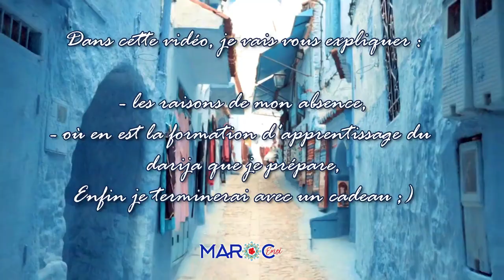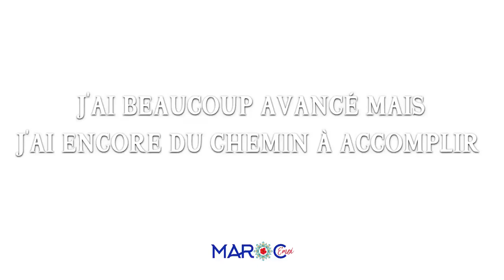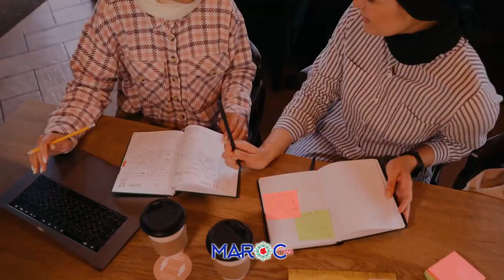🇲🇦 RETOUR APRÈS UN AN ET DEMI D'ABSENCE | Maroc Émoi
je t'explique pourquoi j'ai été absente pendant un an et demi.

0:00 Introduction
0:31 Sommaire
0:56 Les raisons de mon absence
1:53 Comment accéder aux PDF ?
2:17 Où en est ma formation ?
3:07 Être informés des nouveautés à venir
3:54 Ton cadeau

❓ Toutes les réponses aux questions qui me sont posées le plus fréquemment

💬 Une question à me poser ? Une remarque ou une suggestion à me faire ?

🌺QUI SUIS-JE ?
Moi c'est Aurélie, Française installée au Maroc depuis une dizaine d'années avec ma famille. Après beaucoup de persévérance, j'ai appris à parler l'arabe marocain couramment et me sens au Maroc comme un poisson dans l'eau !